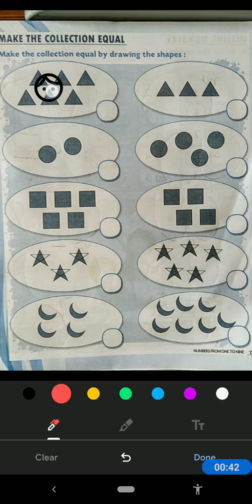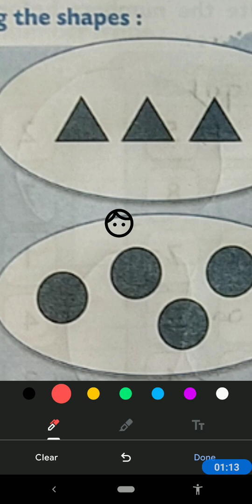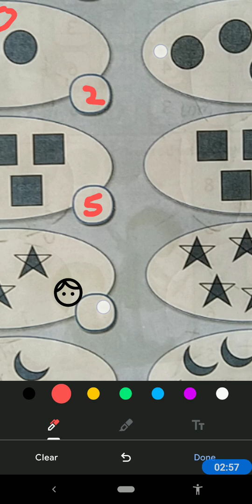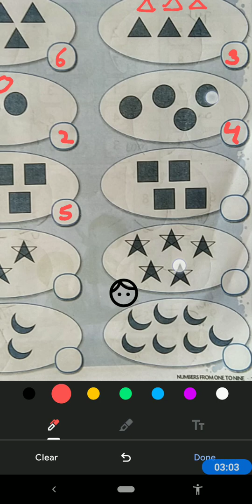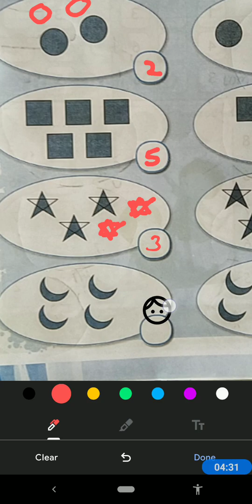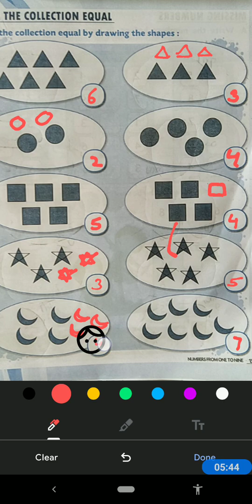NCERT GCERT class 1 Maths- Chapter 2, Make the collection equal